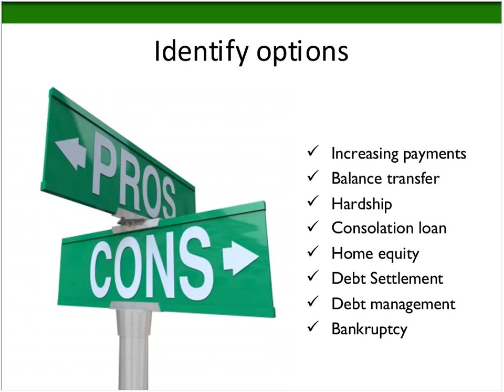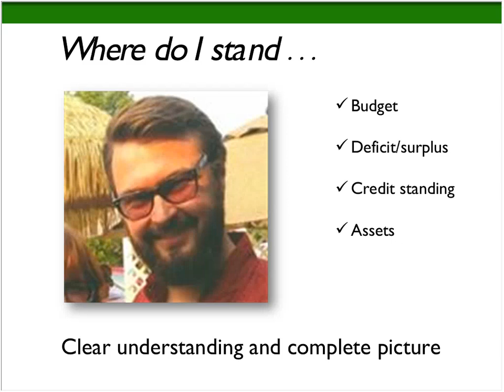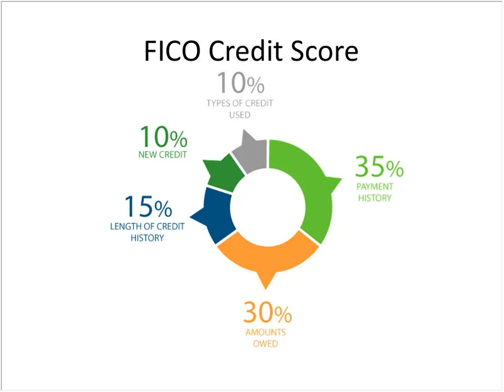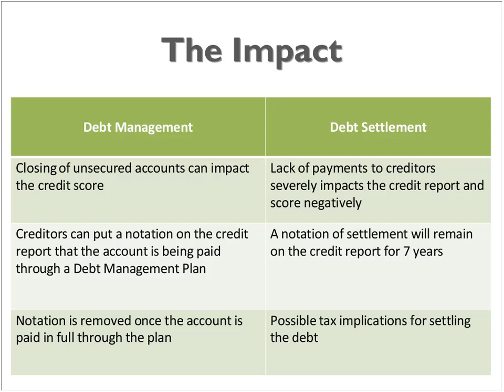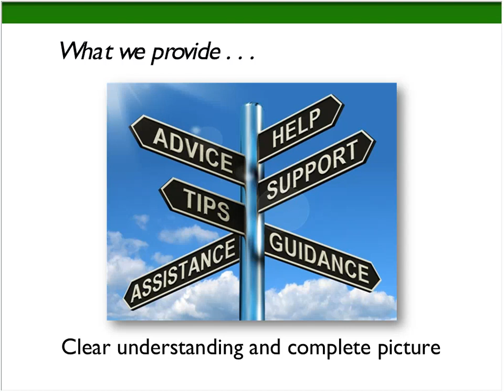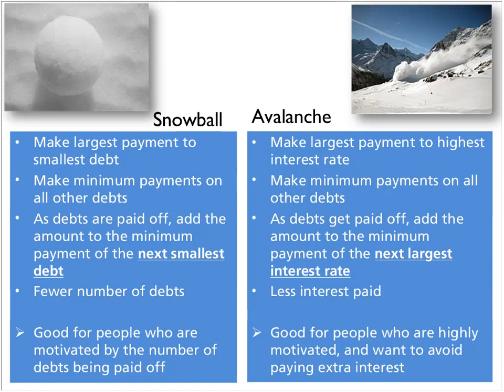Arranging Your Debts Webinar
In this 45 minute webinar, we will talk about all the ways that you can pay off debt. We will be going over the following options: increasing payments, balance transfer, hardship programs, consolation loan, home equity, debt settlement, debt management, and bankruptcy. If you call GreenPath we can also explore these options over the phone and provide you a free financial counseling session to determine which option may be right for you.